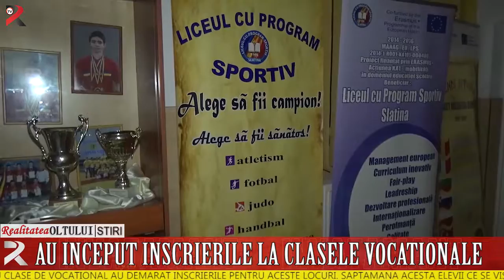Au început înscrierile la clasele vocaționale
Zilele acestea liceele cu clase de vocațional au demarat înscrierile pentru aceste locuri. Săptămâna acesta elevii ce se visează sportivi de performanță sau arhitecți, vor trece prin emițiile probelor de aptitudini.